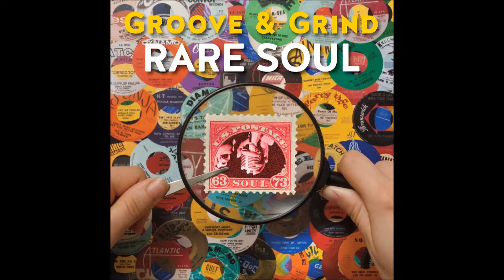Richard Knight - Show Stopper